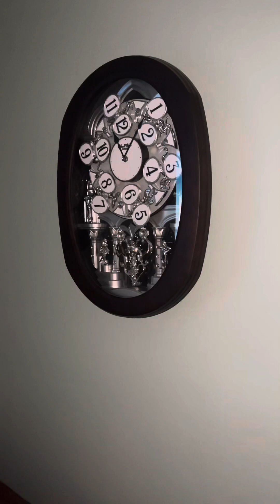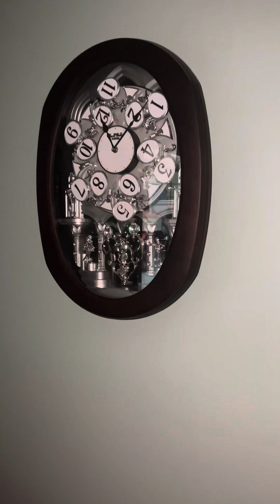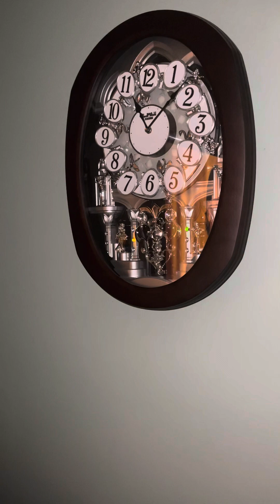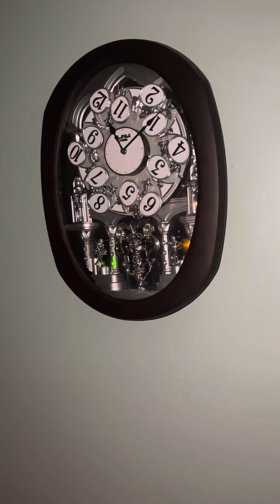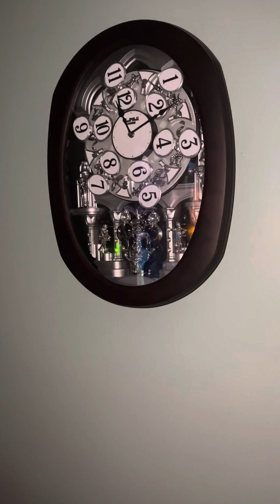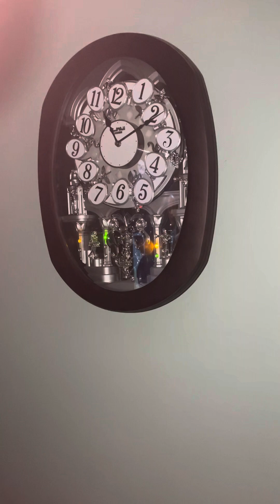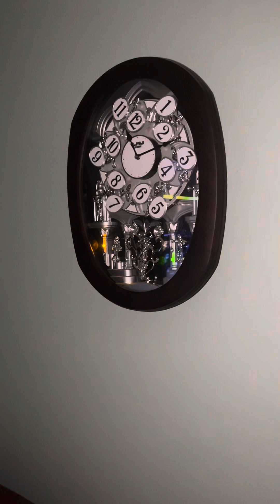Small world rhythm encore espresso clock (section b) (clock peddler find)